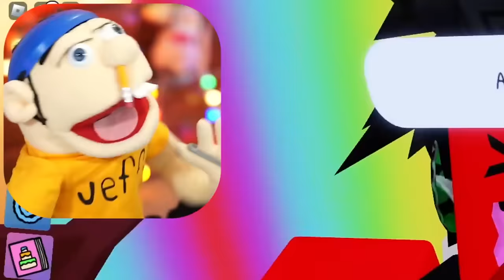ROBLOX HAS SNAPCHAT